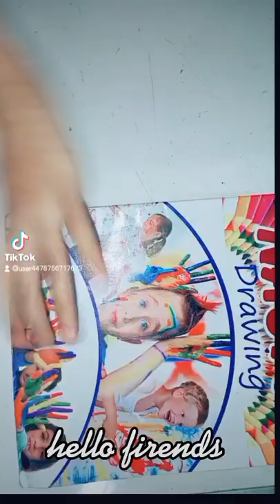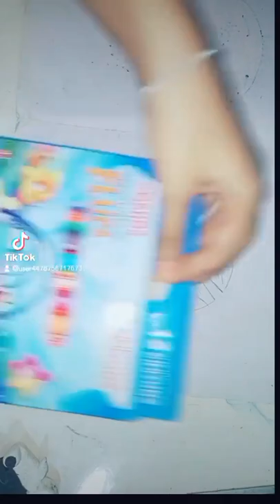easy and beautiful crayon drawing idea